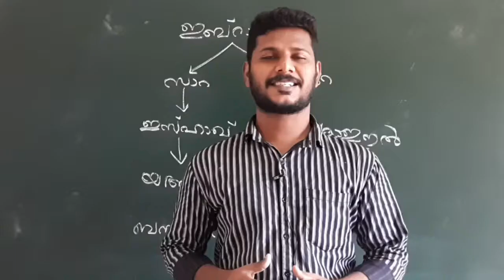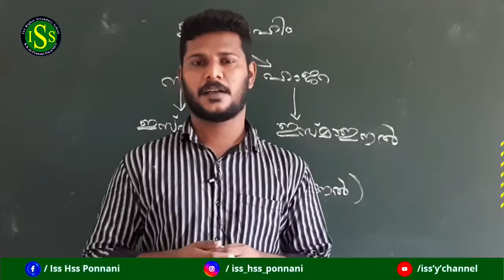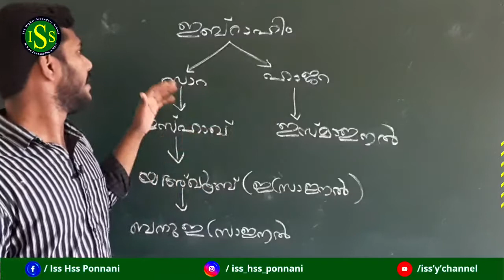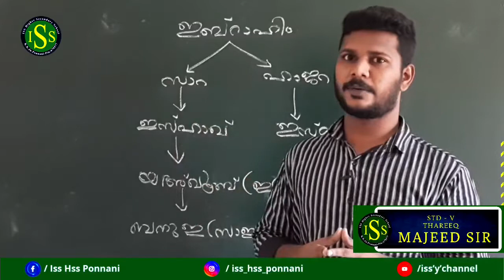STD | V | THAREEQ | ( Class No : 6 )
MAJEED MASTER